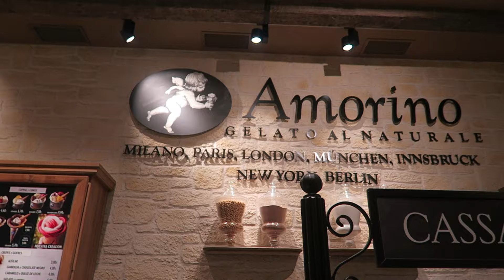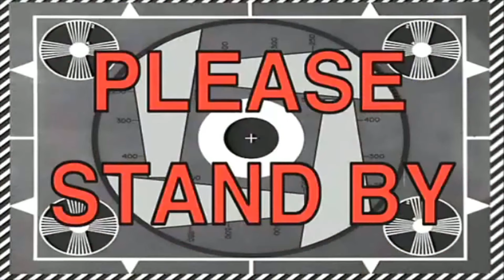The BEST VIEWS of BARCELONA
Hike up to Bunkers El Carmel & experience the best views of Barcelona! Check out Free Things to do while in Barcelona like the Magic Fountain in Plaza Espanya.

Clark and Pia continue on their tour of Barcelona and it's Pia's Birthday! We head to a steakhouse called 336 and end the night with some Amorino Gelato in Las Ramblas.

We also head back to Ciudad Condal & try out some new Tapas from the menu!

Finally, Sannication takes over Filicanish when he steals my Camera and Vlogs on his own!

__Follow Clark on Social Media__